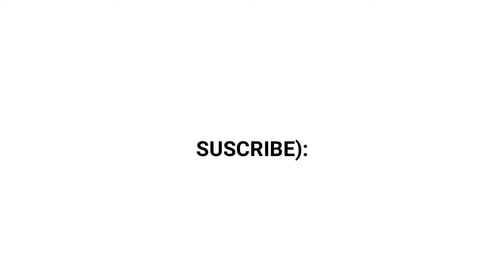Kashmir Football Stadium - Short Documentary | Real Kashmir FC - Daniyal Zahoor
Real Kashmir FC are currently using 10,000 seater TRC Turf Ground as their home ground until the renovation of Bakshi Stadium

exploring kashmir football stadium 2021
Real kashmir FC
kashmir football academy match

My Gears
Canon m50 mark 2
Boya mm1 mic
Gorila tripod